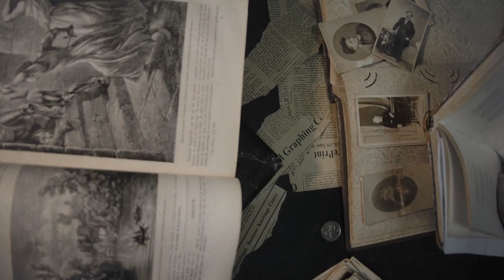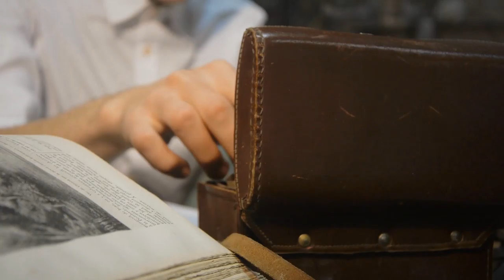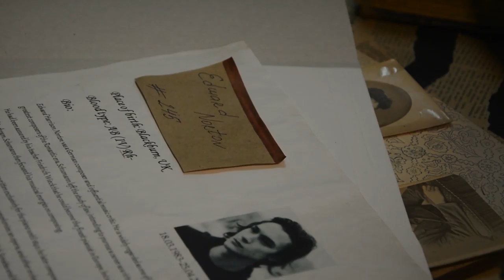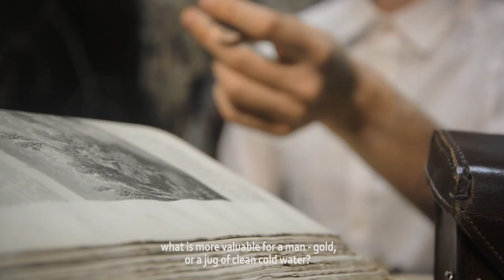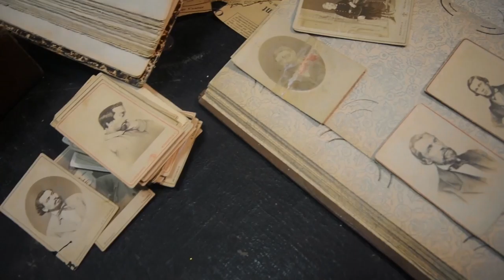COLLECTIONNEUR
(c)2014
Katerina Reich(Lilou)\Elena Solovieva - director
Andrey Ivannikov\Katerina Reich - camera
Katerina Reich - cutting, postproduction.